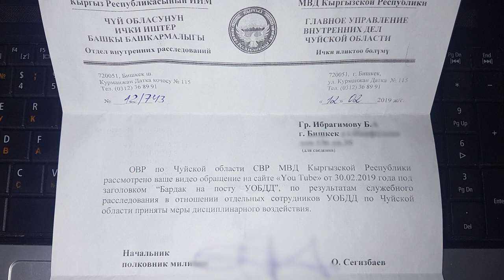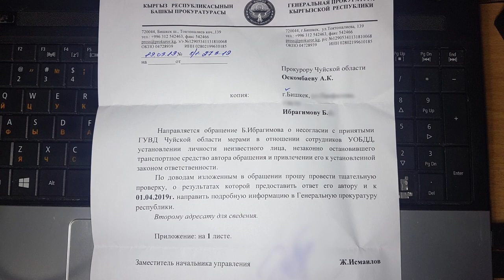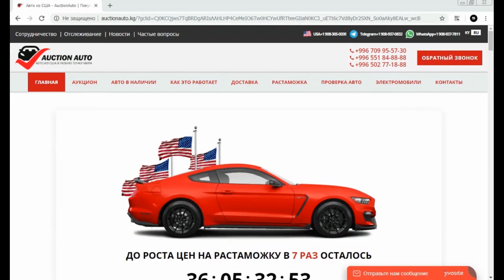БАРДАК НА ПОСТУ УОБДД. Часть 2. Заключительная. SAFARI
Всё это время я ждал ответа от соответствующих органов, но так и не дождался.

Я в Telegram: @bolotibragimov

Если Вы хотите помочь SAFARI, можете перечислить любую сумму посредством Элсом на номер 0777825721 или просто пополнить баланс на том же номере.